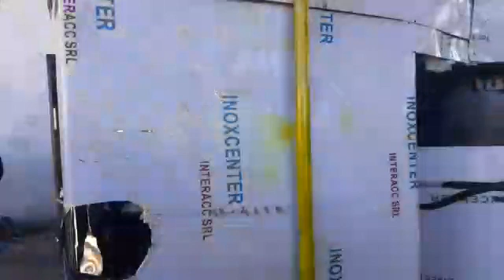Concejales cuestionan calidad del horno crematorio móvil, dicen que se usó material reciclado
VIDEO: CONCEJO MUNICIPAL